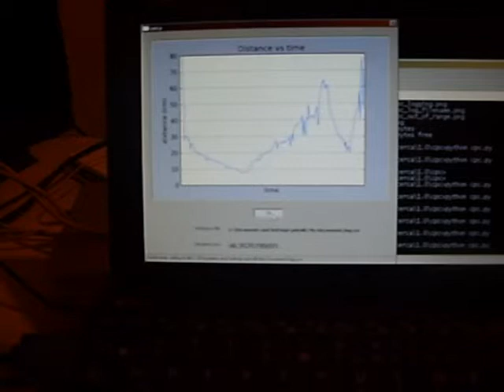cerca-1.0.1 video demonstration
Project cerca is a PC-based distance measurement system, developed for the school course 482 - TÓPICOS SELECTOS DMI I (spanish for selected topics for intelligent machines design) at FIME UANL. cerca has only been tested on Windows XP and Fedora 15 but should work on Windows Vista, Windows 7, Mac OS X, and most Linux distributions. The software is implemented in Python 2 and C. cerca was designed and implemented by Pedro I. López.